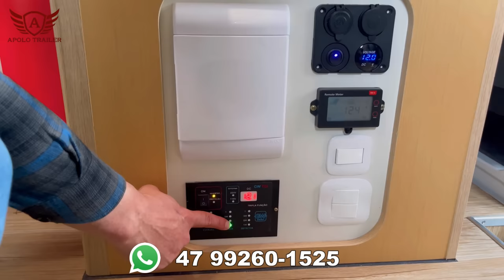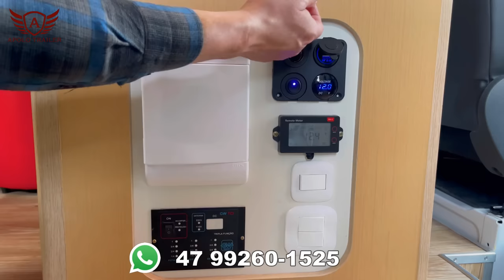Lançamento do MotorHome Apolo 7.0